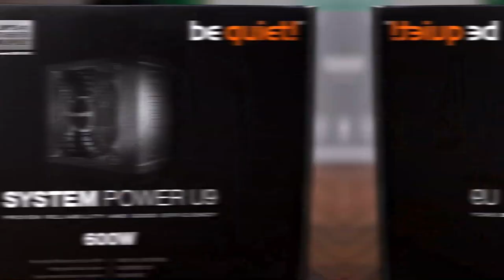Be Quiet's System Power U9 - Good entry level PSU? | Hardware Sugar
Interesting insides for a budget level PSU.

FYI on the product: The brand lent us this item for review. The brand had no say in the editorial content of this video.

Episode 174x67x21 - Be Quiet System Power U9 Review